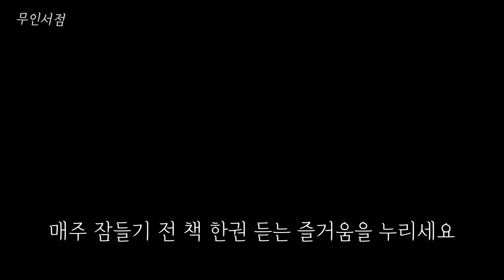🌙잠들기 전 듣는 인생의 조언 『사람을 얻는 지혜』 책 읽어주는 여자ㅣ잠잘때 듣는ㅣ오디오북 ㅣ ASMR 🌙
잠들기 전 들려주는 인생의 조언 🌙📙
오늘밤도 굿나잇 🌟

📍제목 : 사람을 얻는 지혜